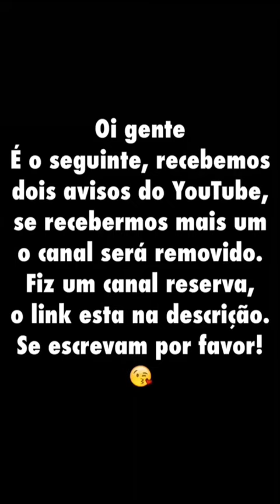Snaps da Simone e Simaria - 02/02/2016 [snapchat: Simoneses/SimariaMendes]